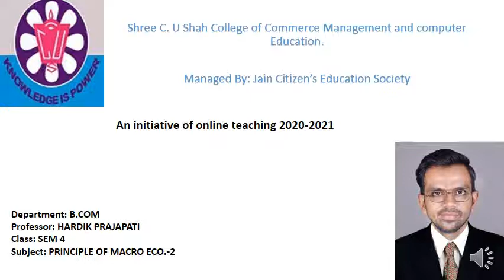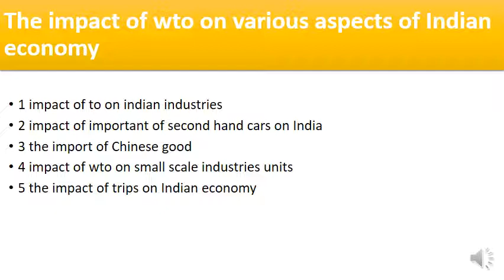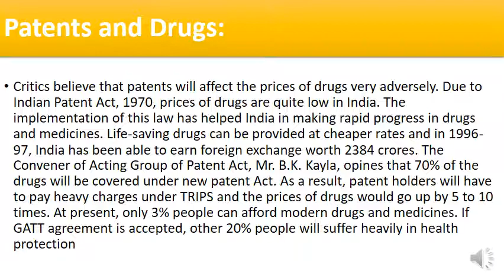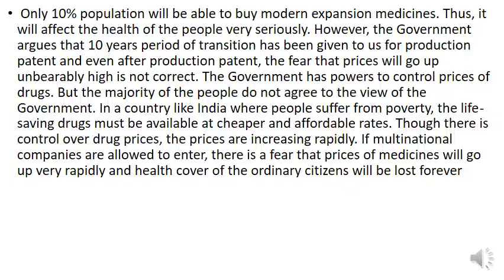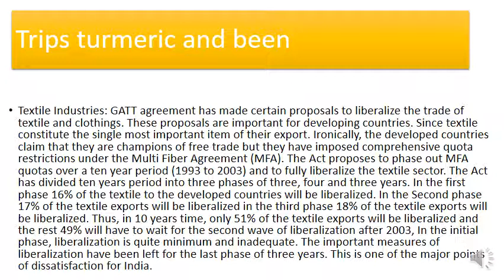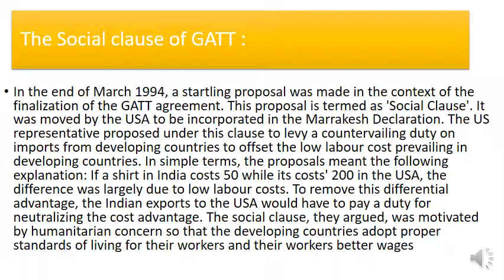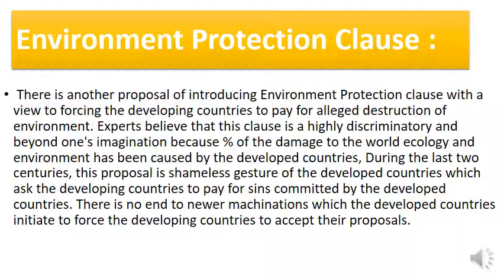B.COM SEM-4 PRINCIPLE OF MACRO ECONOMICS-2 PART-12 BY PROF. HARDIK PRAJAPATI